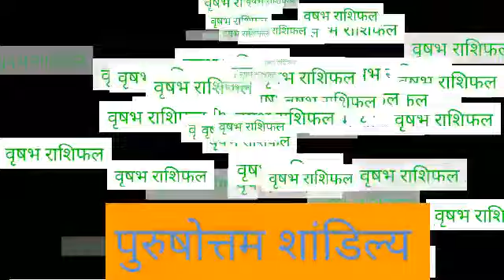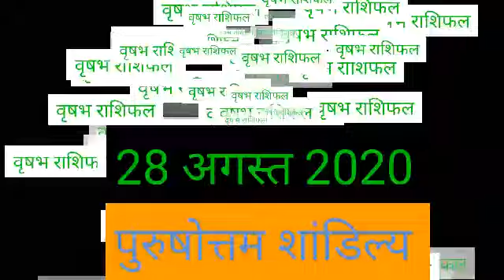Vrishabha Rashi 28 August 2020 Aaj Ka Vrishabha Rashifal Vrishabha Rashifal 28 August 2020 Taurus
वृषभ राशि 28 अगस्त शुक्रवार | Aaj Ka Vrishabh Rashifal | Vrishabh Rashi 28 August 2020

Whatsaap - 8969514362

28 August 2020 वृषभ राशि की जरूरी खास बात। Aaj ka Vrishabha Rashifal।Vrishabha Rashi 28 August 2020

Vrishabh Rashi 28 August |आज का वृषभ राशिफल |Aaj ka Vrish Rashifal | 28 August vrish rashi

 Vrishabha Rashifal 28 August 2020
Vrishabha rashi aaj ka rashifal
28 August 2020 Vrishabha rashi
 Vrishabha rashi 28 August 2020
Aaj 28 August 2020 ka Vrishabha Rashifal
Vrishabha Rashi
28 August 2020 ka rashifal
 Aaj ka Vrishabha rashifal
Aaj 28 August 2020 ka rashifal
Dainik Rashifal
 Horoscope
 Astrology
 आज का वृषभ राशि 28 अगस्त वृषभ
 वृषभ राशि आज का राशिफल
वृषभ राशि
 वृषभ राशिफल
AajKa VrishabhaRashi
vrishabhaRashifal August 2020

वृषभ राशि 28 अगस्त शुक्रवार , Aaj Ka Vrishabh Rashifal 28 August 2020, वृषभ राशि 28 अगस्त, vrishabh rashi 28 August 2020, Aaj Ka Vrishabh Rashifal, aaj ka vrishabh rashi, वृषभ राशि का राशिफल, vrishabh rashi ka rashifal, Vrishabh Rashi August 2020, वृषभ राशिफल, vrishabh rashifal, वृषभ दैनिक राशिफल, vrishabh dainik rashifal, Taurus Daily Horoscope

28 August Vrishabha Rashi
Vrishabha Rashi August 2020
Dainik Rashifal
Horoscope
Astrology

28 शुक्रवार वृषभ राशि
आज का राशिफल वृषभ राशि
वृषभ राशिफल

धन्यवाद ।